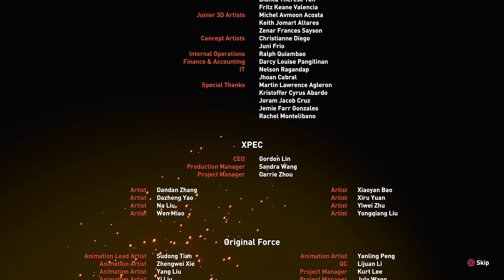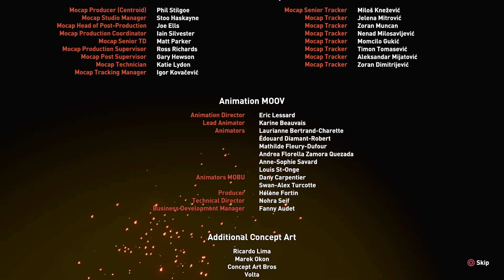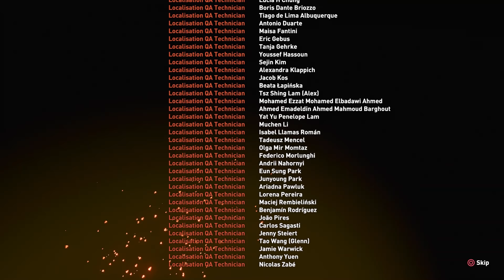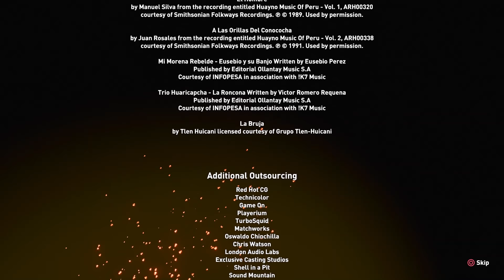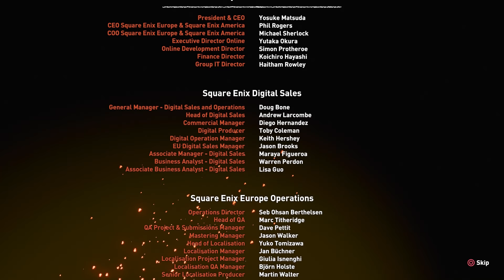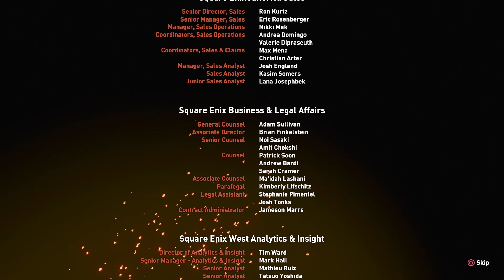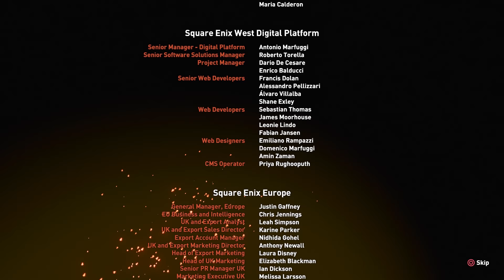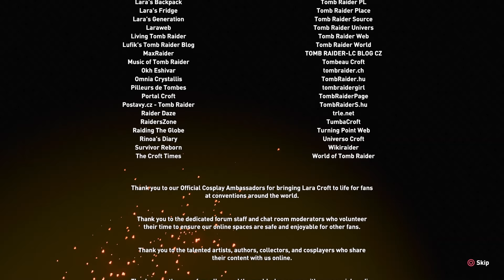Shadow of the Tomb Raider: Italian Dub with English Sub - Part 4